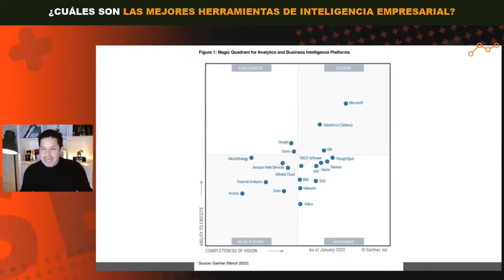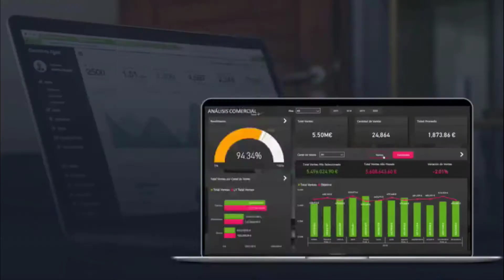¿Cuáles son las mejores herramientas de Inteligencia Empresarial?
Si estás empezando desde cero te damos una pauta en el siguiente video para que sepas cuánto puedes cobrar por realizar un proyecto de Inteligencia Empresarial.

Conectate conmigo y aprende todo sobre BI!